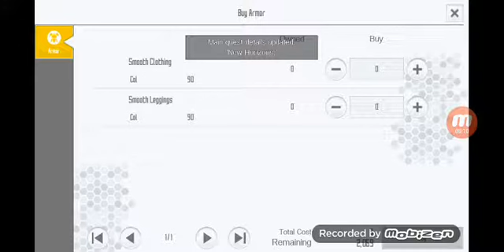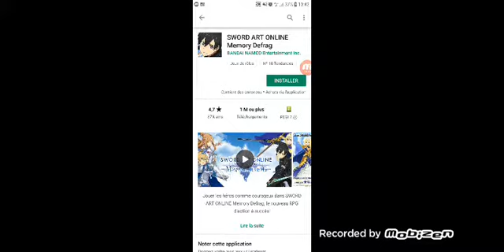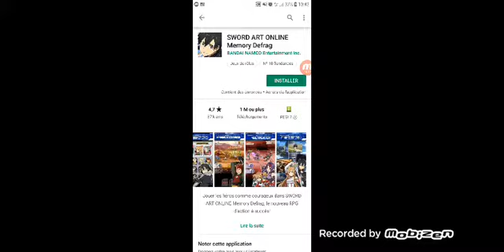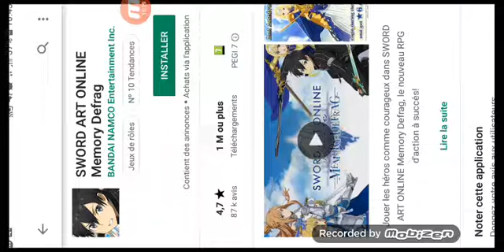Sword Art Online ou SAO ON teste le jeu